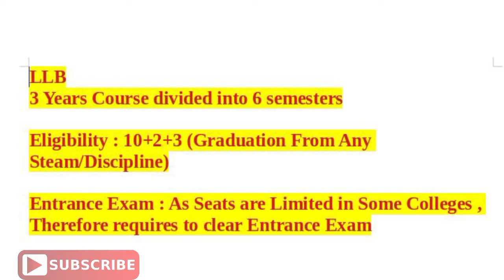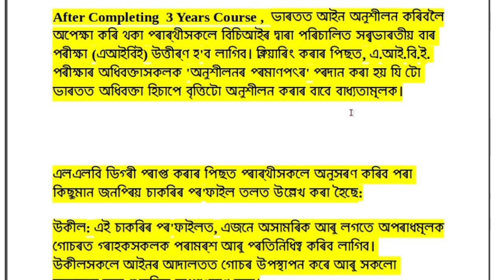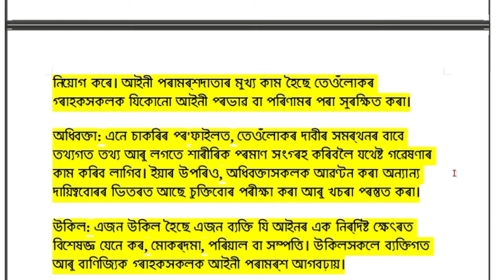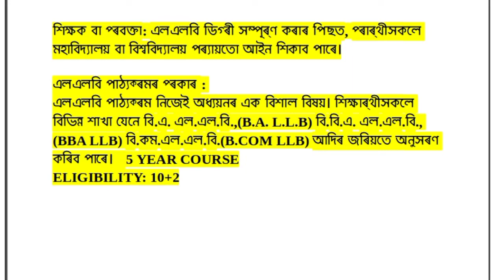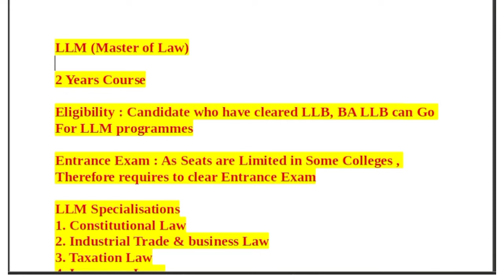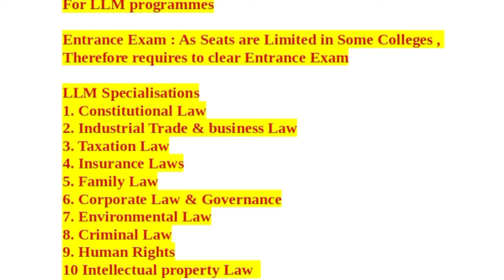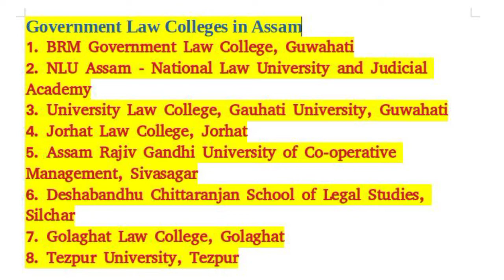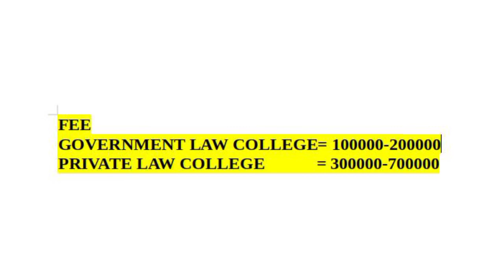LLB & LLM Courses in assam | Govt & Private Law colleges in Assam | BA LLB | BCom LLB | Bsc LLB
This is an assamese_video. This video contains information about LLB & LLM course details, Govt & Private Law Colleges in Assam & Law Course Fee and Eligibility.